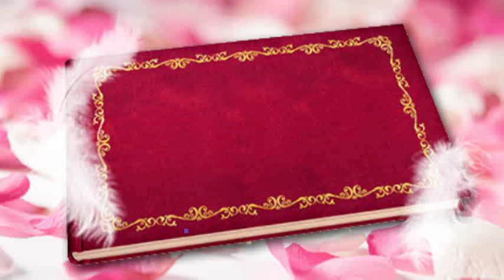Unique Valentines Day Wishes Greetings E-cards Wallpapers Images Whatsapp Video